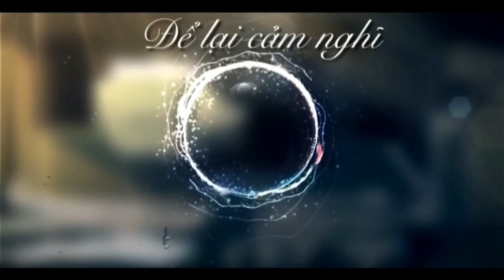[22/12/2021] Đồng Hồ Cơ Cổ Thụy Sỹ, Nga, Nhật (Omega,Bulova,Hamilton,Mido,Rado) Rẻ & 0972.553.926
— Đồng hồ Cổ Dũng Hoàng - rất hân hạnh được tư vấn và giao lưu với tất cả các nhà sưu tầm đồng hồ cổ chính hãng Thụy sỹ trong và ngoài nước.

Tài Khoản:
Chủ TK: Nguyễn Văn Tiến
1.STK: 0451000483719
-Chi nhánh: Vietcombank Chi nhánh Thành Công Hà Nội.